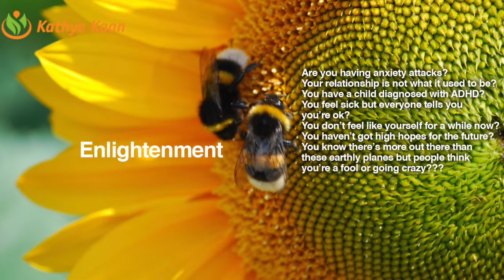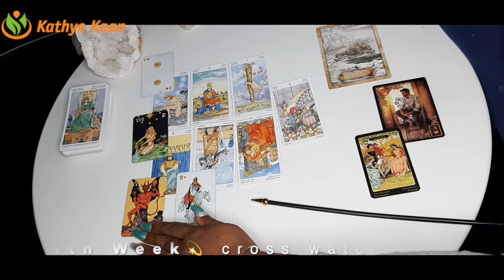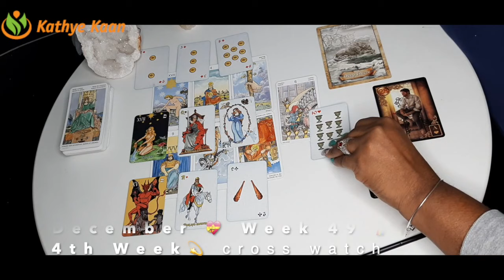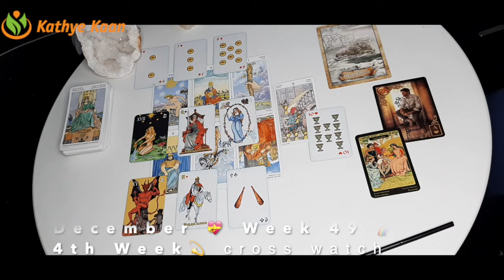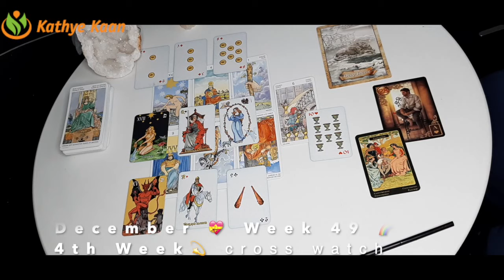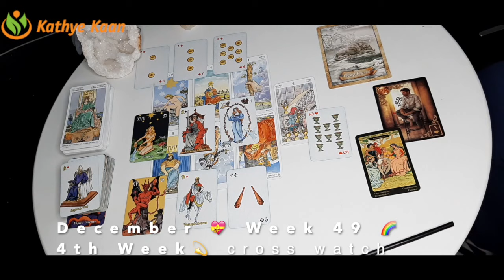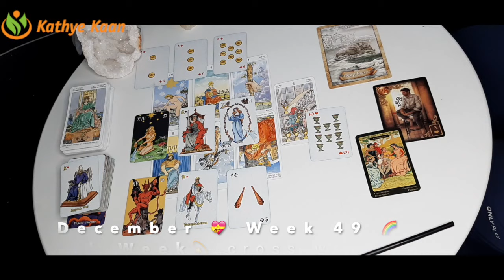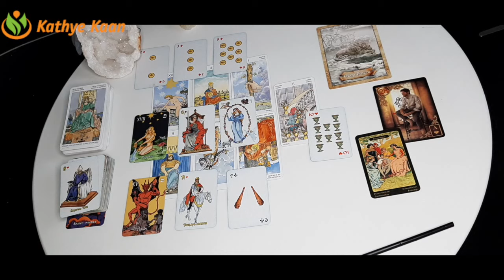ARIES Weekly Tarot Intuitive Horoscope Reading 🙏WEEK 49 November 30-06 December 💫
Card of the week is Temperance!

Kathye